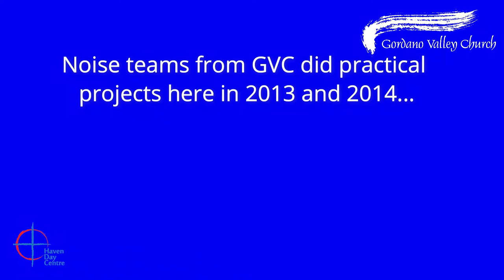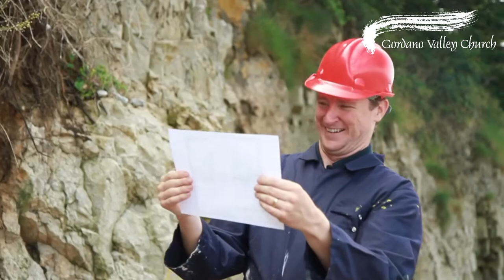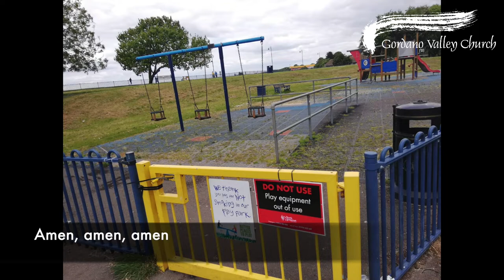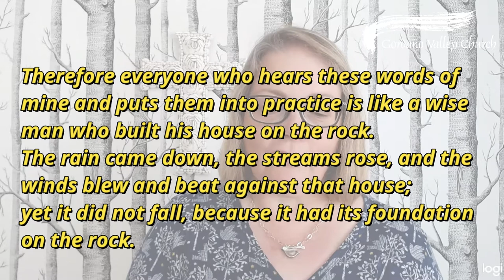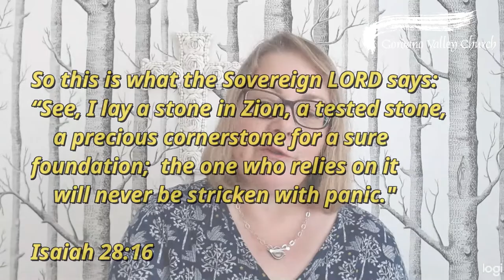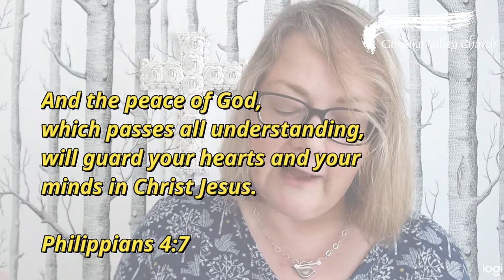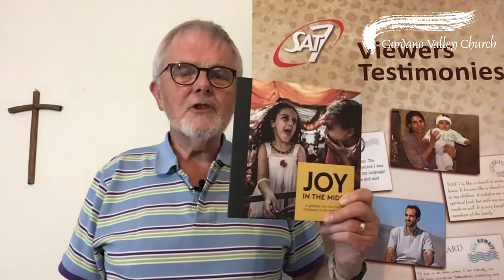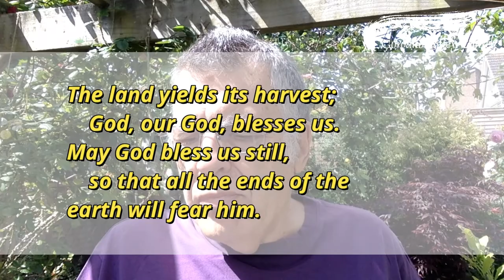GVC Sunday 24th May 2020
We are delighted to worship with you today! We are continuing our theme of trust, thinking about Jesus' teaching on the Wise and Foolish Builder. Plus we have updates from mission partners in Bristol, Romania and the Middle East. Look out for a rather wet and soggy Mr Bonner. !!!